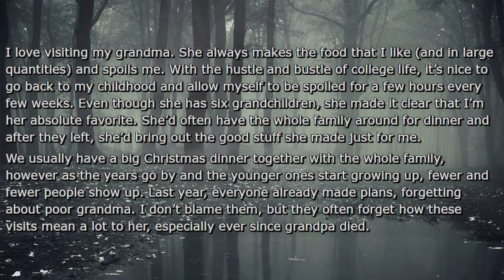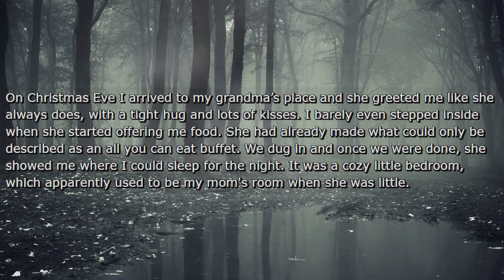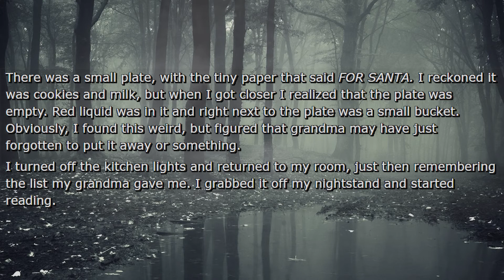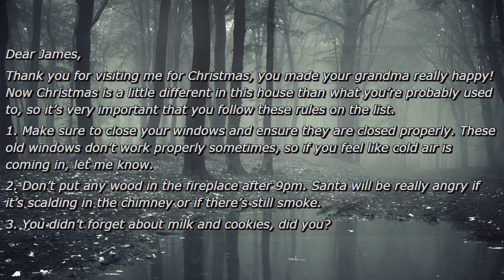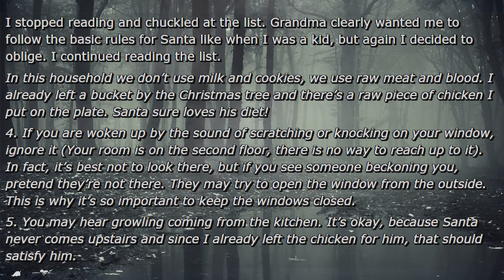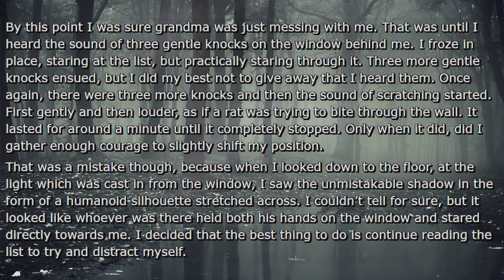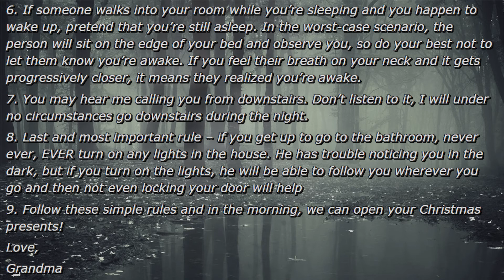I Will Never Visit My Grandma For Christmas Again - /r/NoSleep Reading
📙 Check out the author's new book!

Like the background music? Check out the artist's bandcamp!